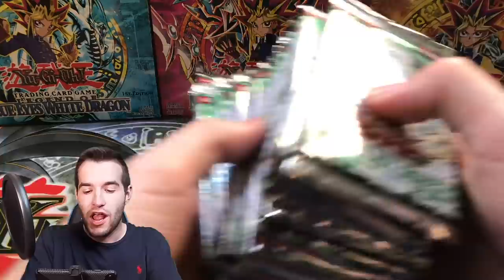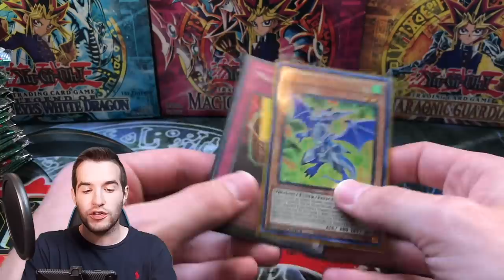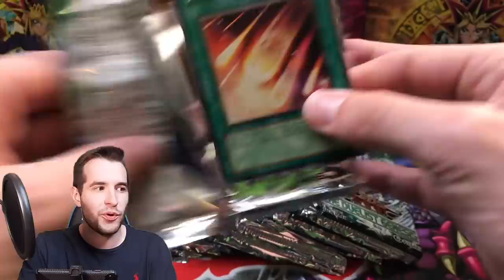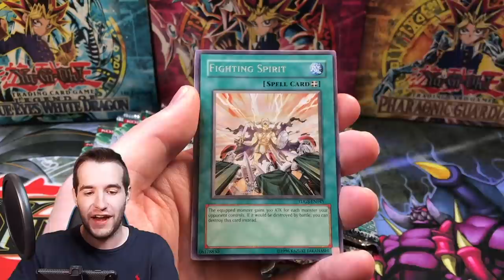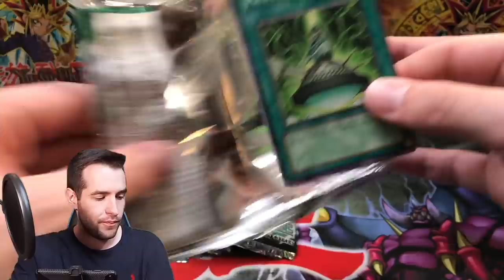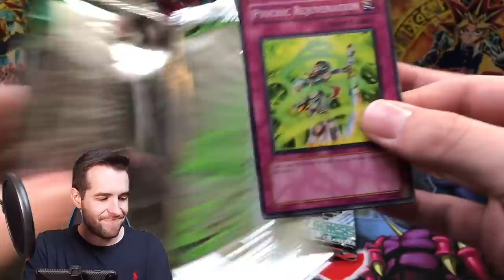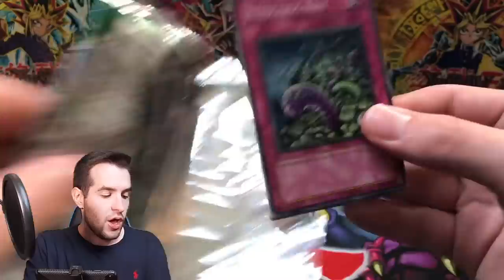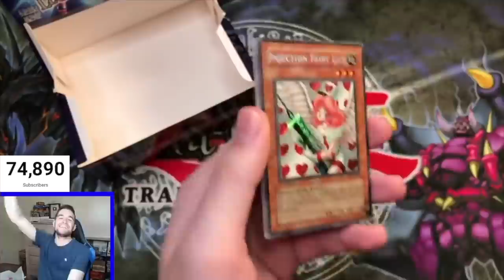I HAVE NEVER SEEN THIS! Error Yugioh Opening!